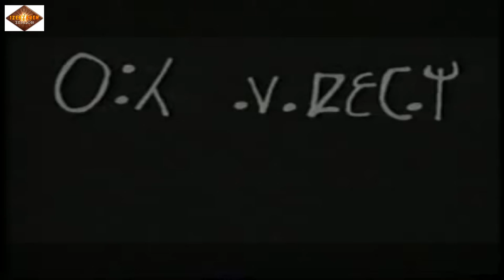Ketchini Ruh aux Colisé de Roubaix avec Ait menguellet,Massa Bouchafa,Brahim Izri....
Chaine musicale de la chanteuse Algèrienne Massa Bouchafa